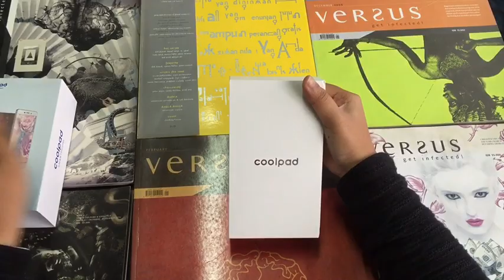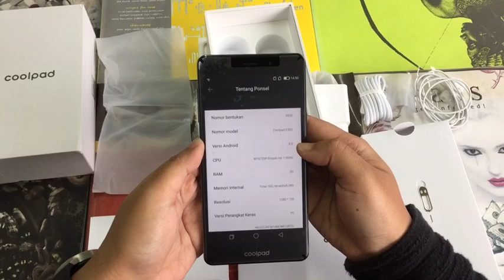ANTARANEWS - Unboxing Coolpad Sky 3 Black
Setelah merilis seri Max, Coolpad meluncurkan smartphone dengan nama Coolpad Sky 3. Diperkenalkan perdana pada 15 Juli lalu dengan warna gold, Coolpad juga menghadirkan seri Sky 3 dengan warna hitam.

Kehadiran warna baru Coolpad Sky 3 tersebut memberikan alternatif bagi mereka yang menyukai tampilan smartphone yang lebih maskulin.

video: ANTARA News/ Arindra Meodia/ Yana Sanwidia